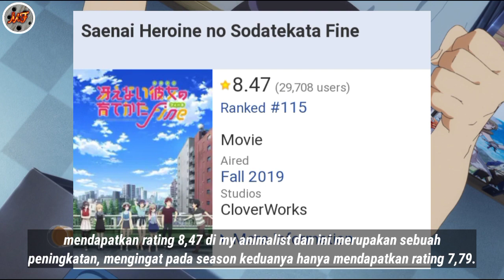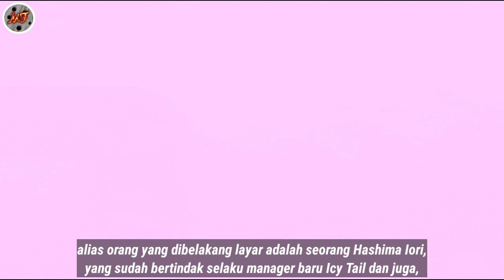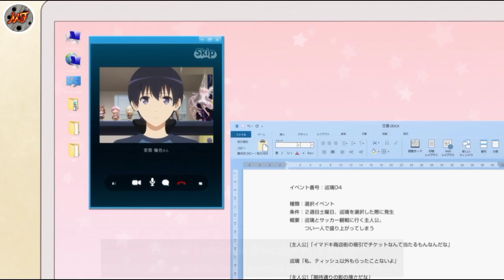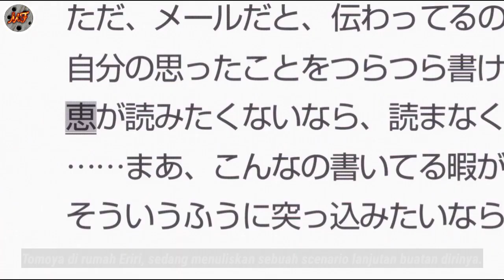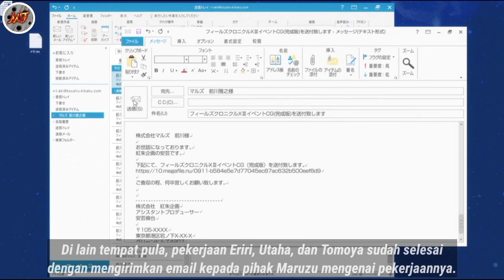TAMAT FINAL!!! ALUR CERITA ANIME MOVIE SAENAI HEROINE NO SODATEKATA FINE (2019) Hanya 18 MENIT !!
Assalamualaikum Warahmatullahi Wabarakatuh, haii semua nya.
Di kesempatan kali ini saya membagikan video mengenai alur cerita Anime Saenai Heroine no Sodatekata Fine, yang ditayangkan pada Fall 2019.

Pada movie nya kali ini, merupakan kelanjutan dari Eriri dan Utaha yang keluar Circle Blessing Software, sekaligus Hashima Iori dan Izumi yang join atau ikut serta ke dalam Circle Blessing Software. Tentu semuanya akan terjawab dalam movienya ini.

Bagaimana kelanjutan dan endingnya? Silahkan kalian tonton untuk movienya nya👍

Terimakasih.

Musik latar yang digunakan:
Music YouTube Library

_Sekedar Info, untuk Blu-ray dari Movie Saekano ini telah dirilis pada 23 September 2020 tahun lalu, yang merupakan tanggal ulang tahun dari Megumi, Katou Megumi._